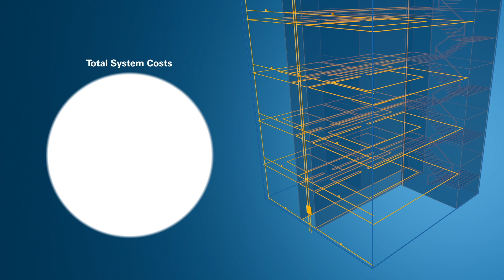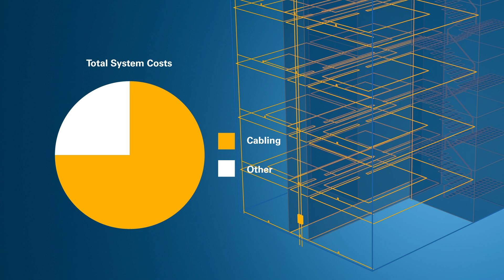ZETTLER Profile Flexible z pętlami o zwiększonej wydajności prądowej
Centrala sygnalizacji pożarowej ZETTLER Profile Flexible jest wyposażona w pętle o zwiększonej wydajności prądowej, które ułatwiają podłączenie do systemu dodatkowych urządzeń wymagających większej mocy, takich jak sygnalizatory optyczne, bez konieczności instalowania dodatkowych central. Mniejsza liczba central nawet dla większych instalacji